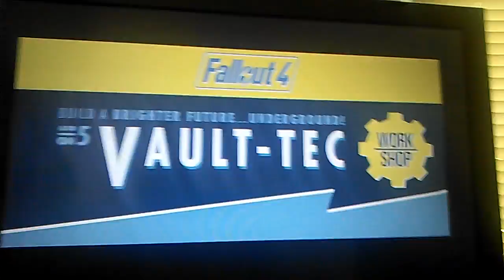Fallout 4 New DLC GamescomTrailer